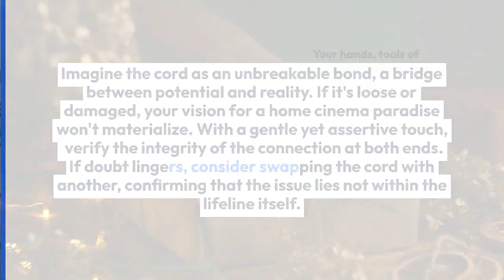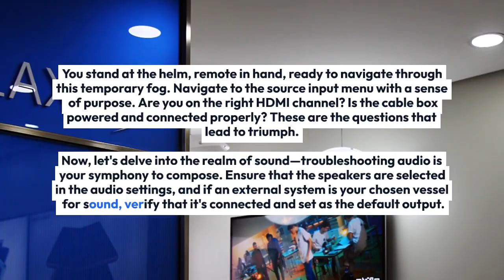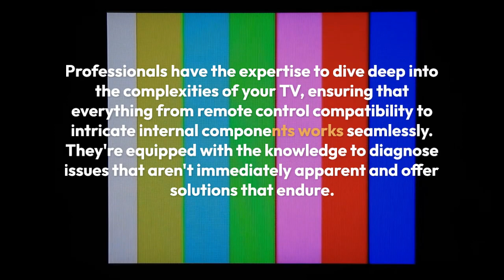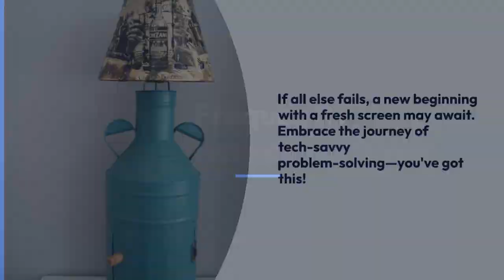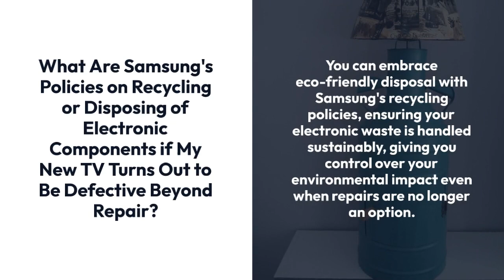New Samsung TV Not Working: Find Solutions Here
Imagine the excitement of unboxing a gleaming, new Samsung TV, the centerpiece of a modern entertainment oasis in your home. You're ready to immerse yourself in the vibrant colors and sharp details that promise to redefine your viewing experience.

Yet, when you press the power button, you're met not with the opening credits of your planned movie night but with a stubbornly blank screen that refuses to come to life. You've checked the basics: the power cable is secure, the outlet is functioning, and yet the screen remains dark, a silent challenge to your anticipation.

Understandably, this can be disheartening, but it's not the end of the story. As we explore the potential causes and solutions together, remember that every problem is an opportunity in disguise, and the path to that crystal-clear display may be just a few troubleshooting steps away.

Join me as we navigate through the maze of technology to uncover the secret to awakening your Samsung TV's full potential.